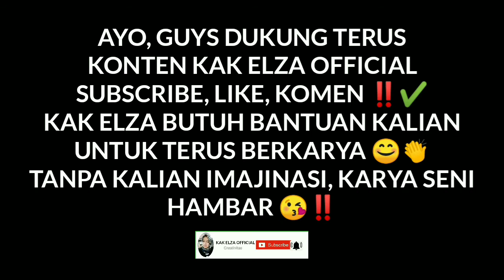BACKSOUND YOUTUBER NO COPYRIGHT PALING BANYAK DIGUNAKAN